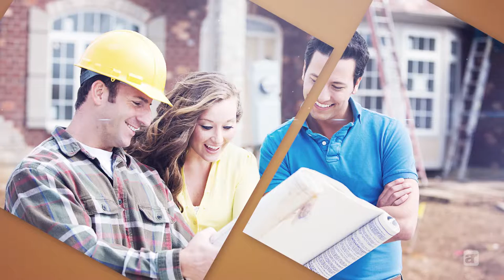15th Annual Avid Award - CareFree Homes